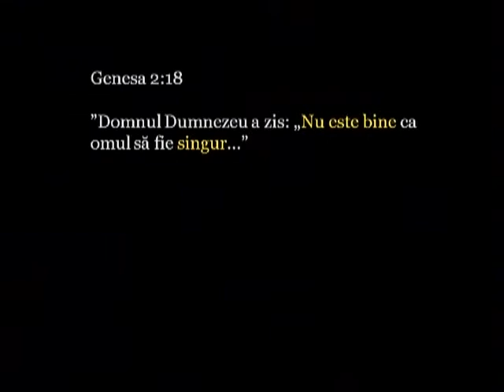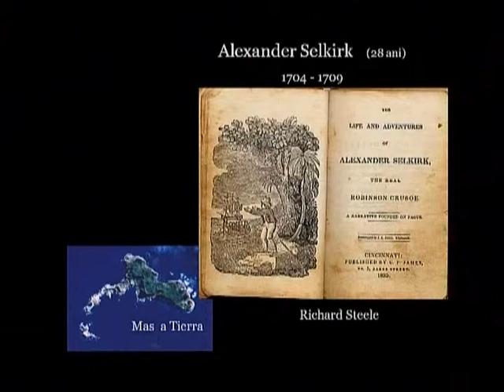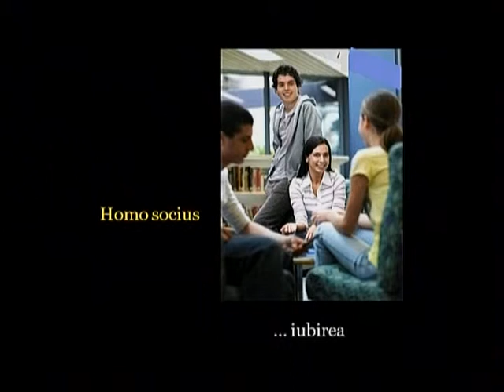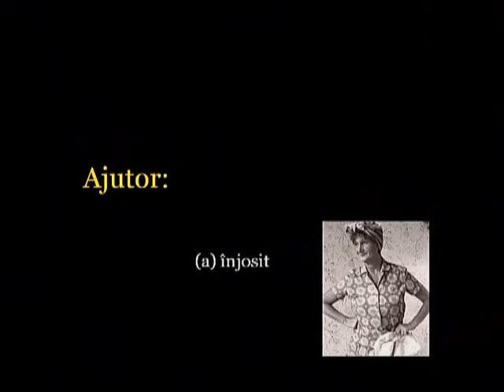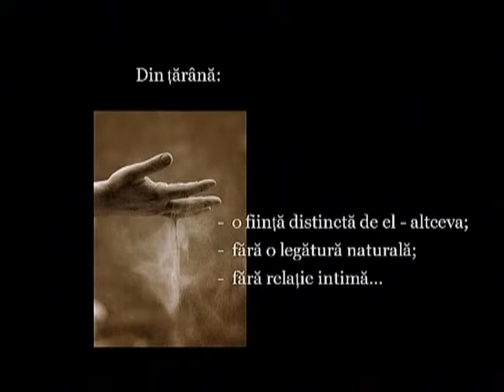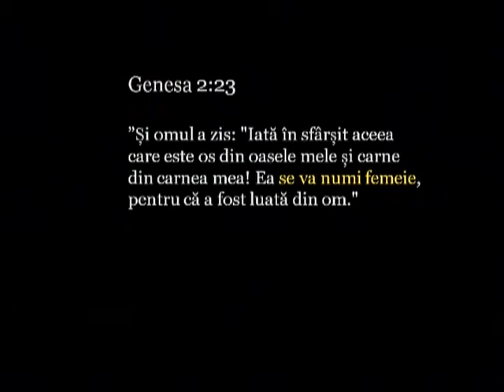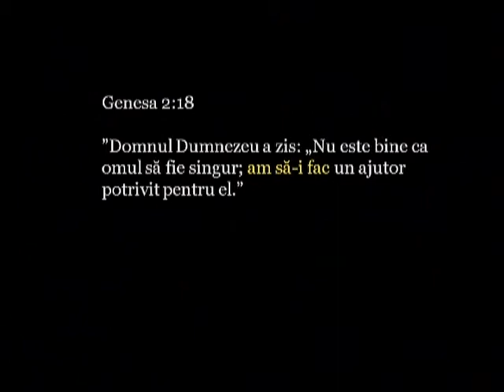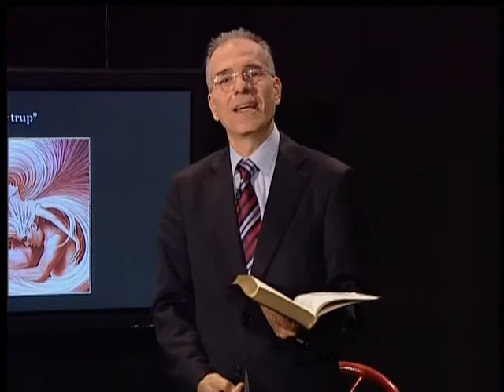Lucian Cristescu | Pâinea cea de toate zilele - 44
O producție Speranța TV.